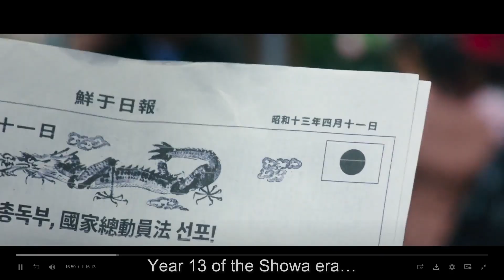My Thoughts on the Korean Drama 𐤟 TALE OF THE NINE TAILED 1938 !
Here's my review/reaction of the 2023 Korean drama 《TALE OF THE NINE TAILED 1938》
Have a nice watch, enjoy ! :D

00:00 No Spoil
03:29 Spoil
10:27 Ending